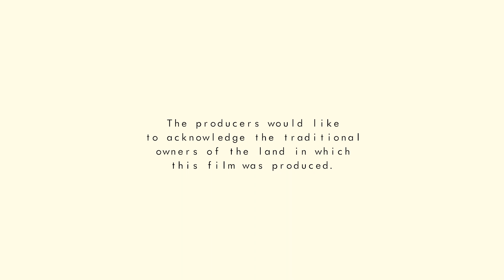CHIAROSCURO - Short Experimental Documentary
A short experimental documentary shot and edited during the COVID Pandemic in Melbourne, Australia.

Equipment:
- Canon80D
- Canon1200D